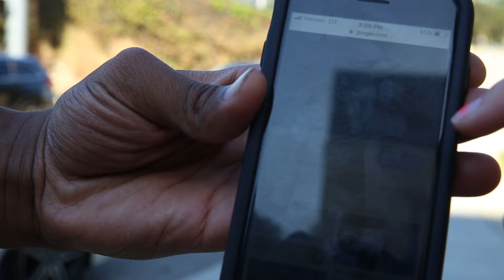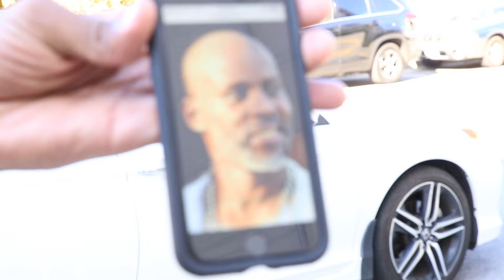EFFORT over EGO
(directing a short film)

It’s always about putting in the effort and not believing your own hype. Focus on improving yourself as a Director and as a leader. ￼